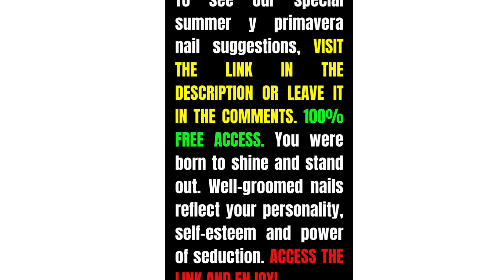Spring 2024 Nail Ideas | Nails For April 2024